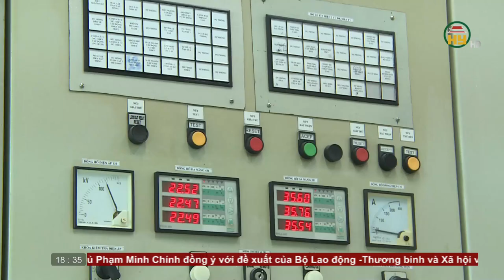Bản tin 18h30 ngày 05/11/2023